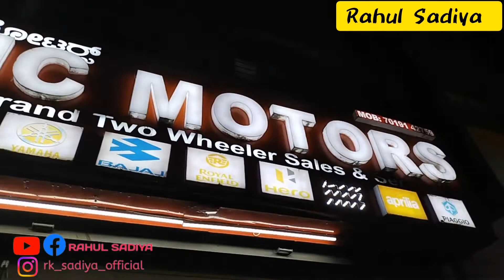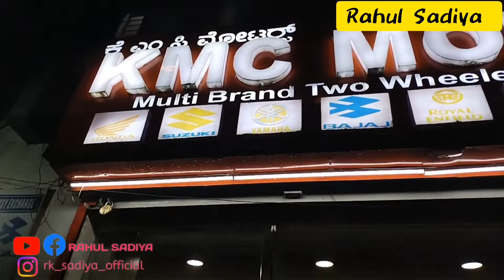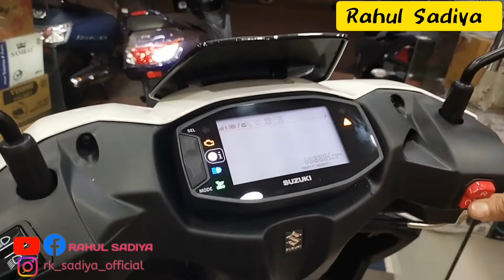নতুন স্কুতি কিনলো || My new avenish 125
hiii everyone
moi new scooty finally kinilolu tare vlog video apunalukoloi agboralu

sent using Truecaller